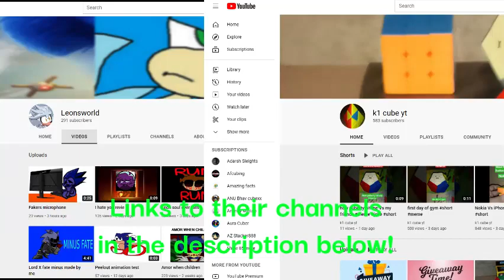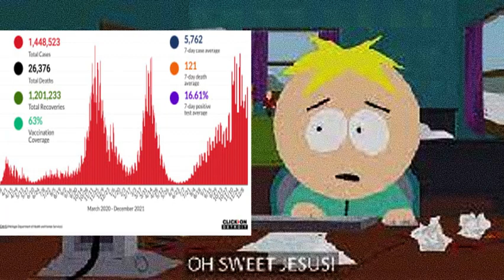I'M FINALLY GOING TO A CUBING COMPETITION!!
What's up YouTube! After almost 2 years of not competing, I'm finally going to an official cubing competition!

I registered for 2 comps, but both of them got canceled due to COVID-19. I thought the pandemic would end soon and I could go to competitions soon, so I didn’t really care, until 2021 hit, when I found out the pandemic would be longer than expected. Due to this, I started registering for online competitions to continue cubing seriously. I’ve been to 0 official competitions in 2021, and I impatiently waited for a competition to be announced in my area until now. Huge thanks to my friend Nate for telling me about this. I’m super excited to compete again, while also feeling a little nervous since I haven't competed in a long time.

Hello there! My name is AA QBED, your typical cubing channel that likes making cubing related content! If you like cubing, whether you are a beginner or not, then this channel is for you.